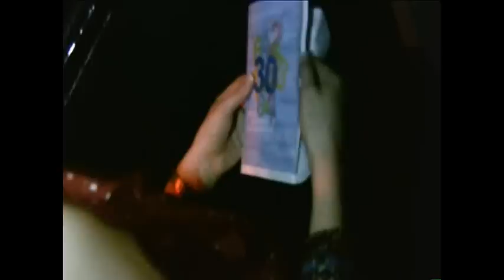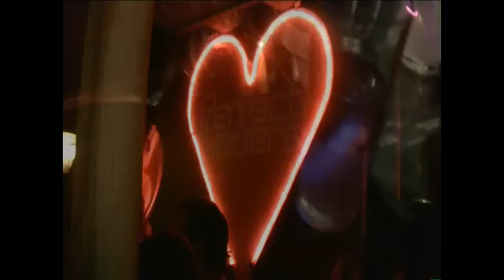Perfect Lovers Aer-club Fabis Geburtstag 27.02.2010 mit SDL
Perfect Lovers im Aer Club Fabis Geburtstagsparty am 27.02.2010 mit "Schluck Du Luder" dem Partygame 2 get under